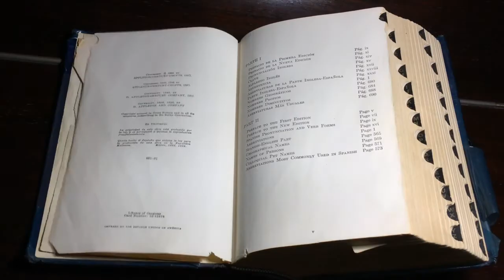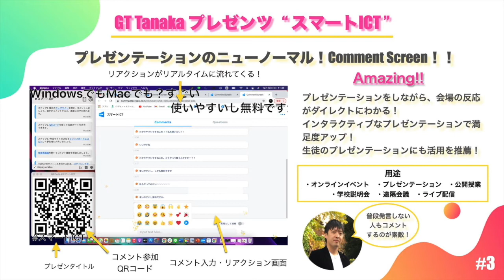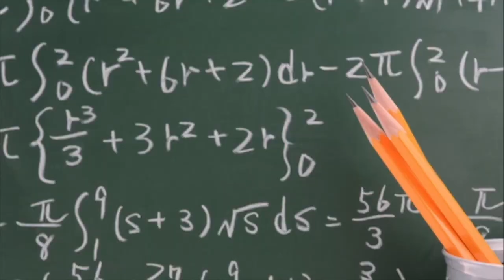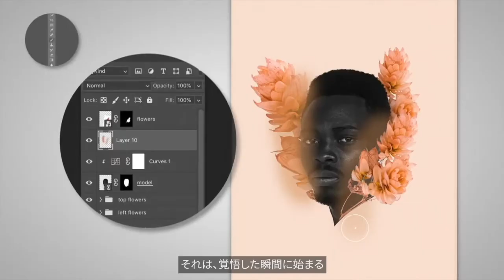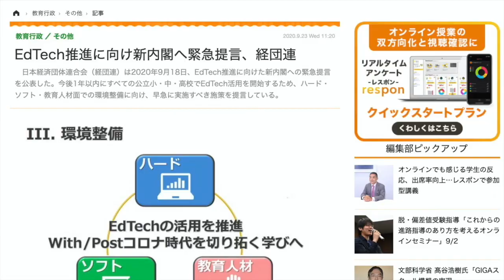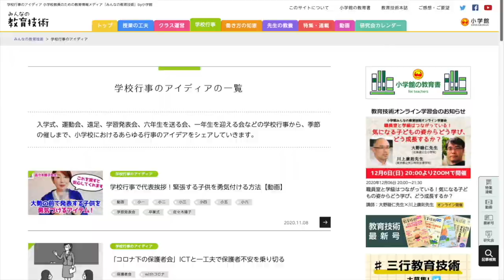【座談会】コロナ禍による一斉休校やGIGAスクール構想で学校はどう変わったのか？｜年忘れスペシャル座談会 2020｜Teacher’s ［Shift］〜新しい学びと先生の働き方改革〜［年末SP］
教育ICTを活用した「新しい学び」と「先生の働き方改革」を応援するTeacher’s ［Shift］。今週は年末特別企画としまして『年忘れスペシャル座談会 2020』をお届けします。

-- 説明欄 ---

教育関係者にとって大きな変革の年となった2020年。新型コロナによる一斉休校やGIGAスクール構想で学校はどう変わったのか。どういった点が課題となっているのか。2020年のICT動向を振り返りながら、学校が向かう合うべき方向性を探っていきます。

00:00　タイトルムービー
00:15　オープニングトーク
00:47　『年忘れスペシャル座談会 2020』　平井 聡一郎／品田 健／三原 菜央／小酒井 正和
14:20　『GT Tanakaプレゼンツ “スマートICT”』 田中 善将（スクールエージェント株式会社）
18:45　エンディング
18:58　Teacher’s ［Shift］製作委員会のご紹介
21:10　協賛メディアのご紹介

‹Teacher's ［Shift］座談会›

平井 聡一郎（情報通信総合研究所）

茨城県の公立小中学校、教育委員会で33年間の勤務を経て現職。茨城大学非常勤講師、文部科学省ICT活用教育アドバイザー、総務省地域情報化アドバイザー、複数の自治体の教育アドバイザーを勤める。現在は、全国を廻り、ICT機器整備からその活用、プログラミングやオンライン授業まで、ICT活用全般のコンサルティングに取り組んでいる。

品田 健（聖徳学園中学・高等学校）

東京学芸大学教育学部中等教育教員養成課程国語科専攻卒業。桜丘中学・高等学校に国語科教員として勤務。副校長として生徒・教職員全員へのiPadの導入を行う。新世代教育担当参与としてICTの活用やアクティブラーニングの展開。2017年より聖徳学園中学・高等学校で学校改革本部長・Executive ICT Director としてSTEAM教育の開発を担当。Apple Distinguished Educator Class of 2015，iTeachers Academy理事，Adobe Education Leader 2020

三原 菜央（先生の学校）

1984年岐阜県出身。大学卒業後、8年間専門学校・大学の教員をしながら学校広報に携わる。その後ベンチャー企業を経て、株式会社リクルートライフスタイルにて広報PRや企画職に従事。「先生と子ども、両者の人生を豊かにする」ことをミッションに掲げる『先生の学校』を、2016年9月に立ち上げる。2020年3月にボーダレス・ジャパンに参画し、株式会社スマイルバトンを創業。

小酒井 正和（玉川大学工学部）

‹コーナー›

『GT Tanakaプレゼンツ “スマートICT”』
　今回のテーマ：「プレゼンテーションのニューノーマル！Comment Screen!!」

■ パーソナリティ：田中 善将（スクールエージェント株式会社）

都内私学の数学科現職教員。１人１台のChromebook導入を先導してきた経験をもとに、2018年、スクールエージェント株式会社を設立。2019年にはGoogle認定イノベーターの認定を取得。G suiteを機軸とした教育プロデュースや業務効率化サポートを行っている。主に関東の小中高向けにSAMRモデルに沿ったICT活用を推進。先生方の強みを生かし、活動内の情報密度を高めるICT活用を日本中に広めることをめざしている。

・コーナーへのご意見やリクエストは下記URLをクリック

　効果音：OtoLogic

・ さつき株式会社：インクルーシブ電子黒板「ミライタッチ」
・ スクールエージェント株式会社：新時代のICT活用戦略をご提案
・ アドビ株式会社：飛び立とう。クリエイティブな教育へ。

・ 先生の学校：「きょういく」を探究し、創造するコミュニティ

　‹制作・著作›
・ MANABI MEDIA